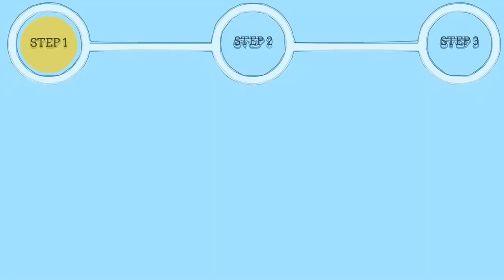Secret of Monkey Island (Sega CD) Gameplay in 1 Minute